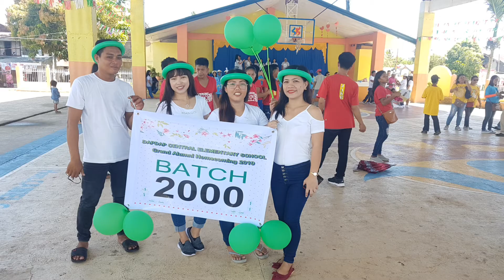ALUMNI HOMECOMING 2019||DAPDAP CENTRAL ELEMENTARY SCHOOL🎆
Dapdap Central Elementary School
Alumni Homecoming Celebration